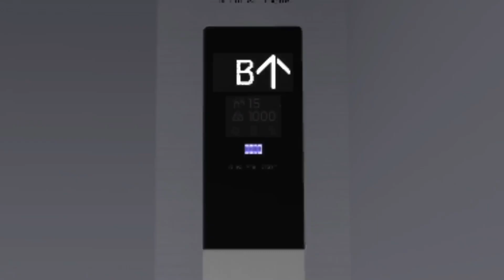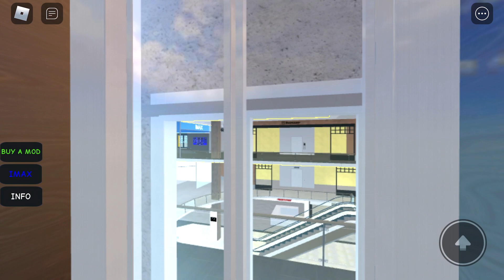Schindler 5500 Traction Elevators/Lifts - Forum City Center - Roblox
Elevator Specifications:

Installer: Schindler
Model: 5500
Fixtures: Linea 100
Drive Type: Gearless Traction
Capacity: 1050 KG
Door Type: Two-Speed
Door Safety: Sensors
# Of Elevators On Bank: 2